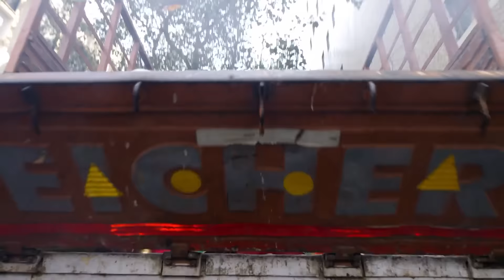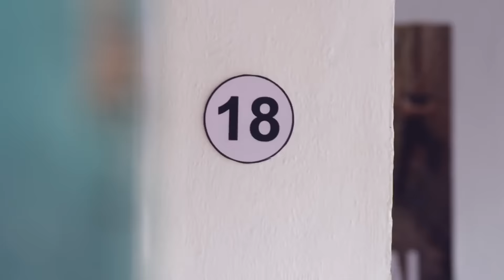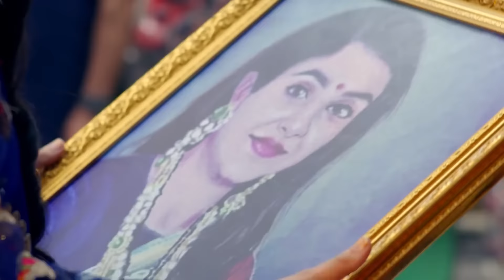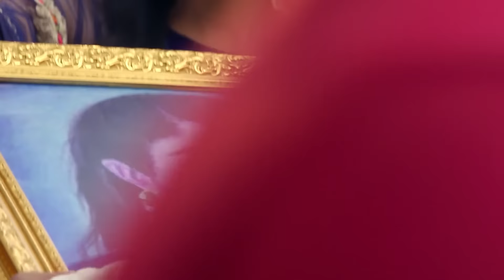Guddan को क्यों देने पड़ी अपनी jewellery? | Guddan Tumse Na Ho Payega | Episode 75 | Zee TV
Majnu, Guddan's friend, comes to the Jindal house to help Guddan with finding Antara's picture. Saraswati meets the dealer and sells him all the goods of the Jindal house. Guddan, too, arrives at the place and scouts around for the missing picture. The dealer throws the picture out of his shop considering it worthless, but Guddan catches it. He asks for Guddan's ornaments in exchange for Antara's picture, and she accedes.